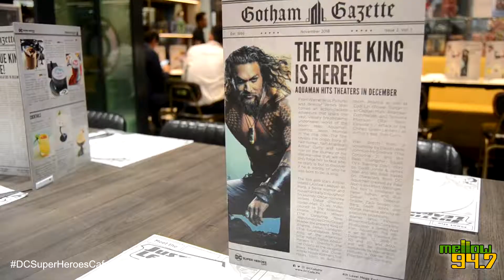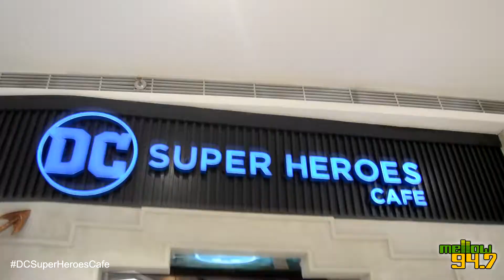DC Cafe Statue Reveal! 😱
Launch of the new Aquaman menu and statue unveiling at DC Super Heroes Cafe Philippines😄